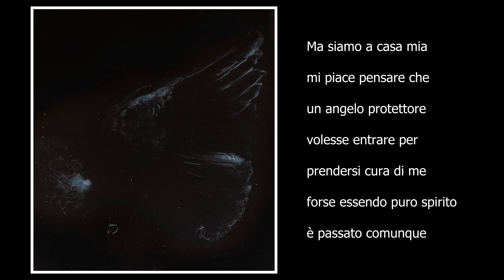Un angelo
Presagi? Fortuna?Sventura?
Accetterò quello che verrà.